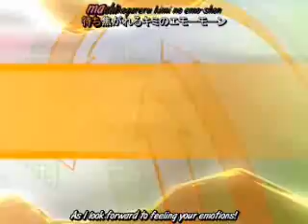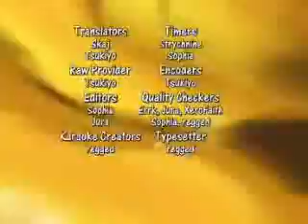Shuffle! On The Stage OP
shuffle! OP